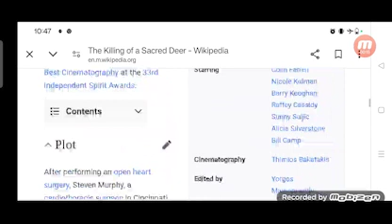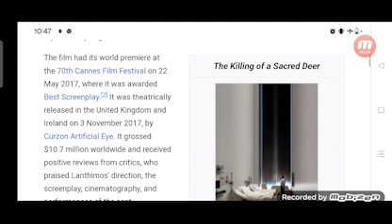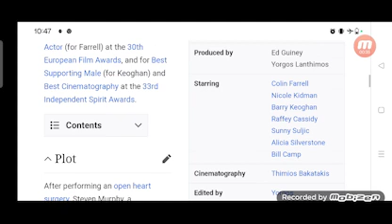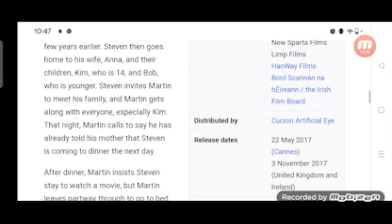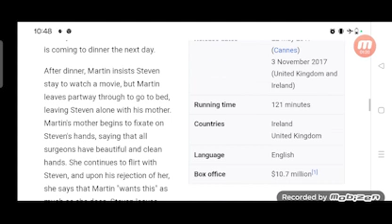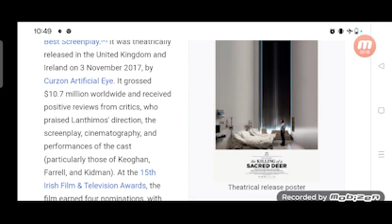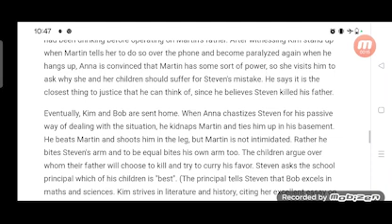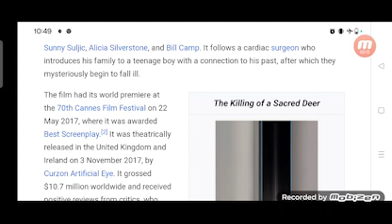The Killing of a Sacred Deer Full Movie Plot In Hindi / Hollywood Movie Review / Colin Farrell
In this video we will tell you about fact and review of movie The Killing of a Sacred Deer.